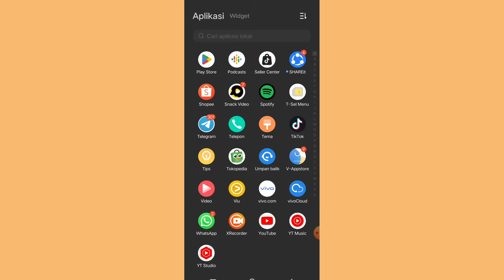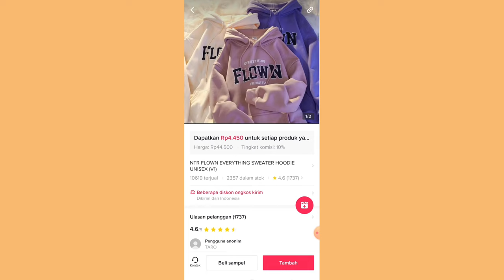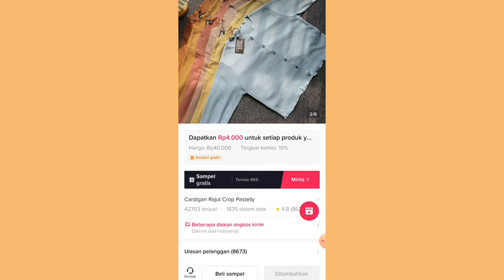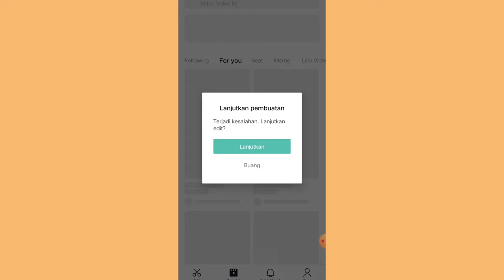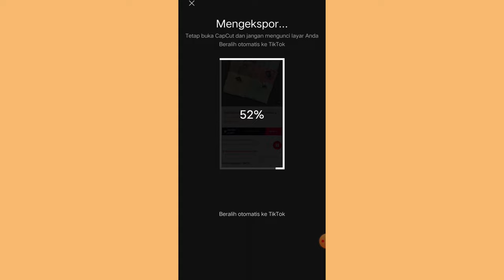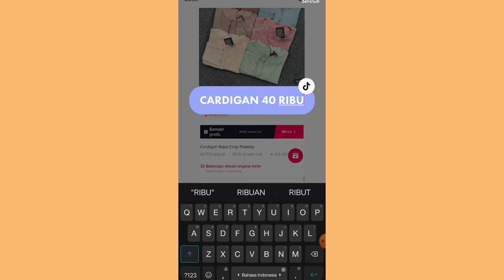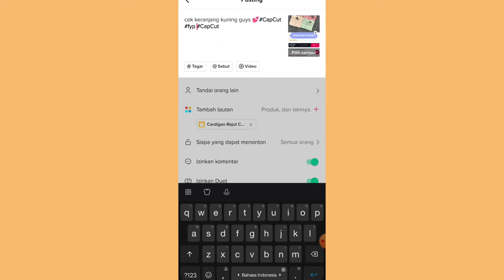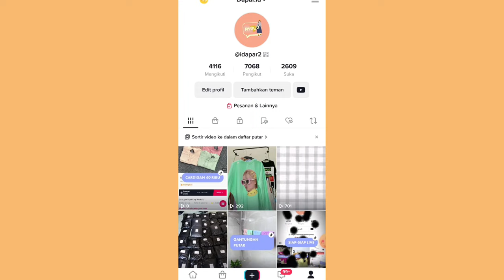PROMOSI TIKTOK AFFILIATE TANPA SAMPLE ✅ PEMULA BISA COBA DULU CARA INI!! NAIKIN KOMISI TIKTOK 💯